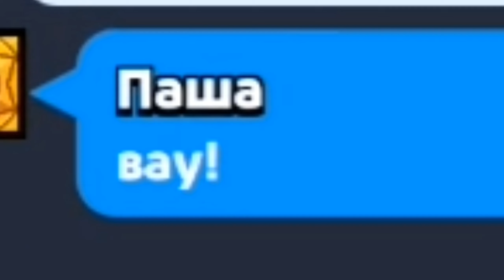ГЕО VS СЛЭПЕР В BRAWL STARS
Спасибо! Рад).
Было очень круто!

Краткий пересказ:
Гео и Слэпер решили сразится, Они очень хорошо играли. Битва затянулась, но выиграл... .